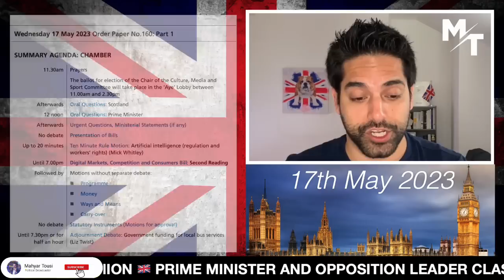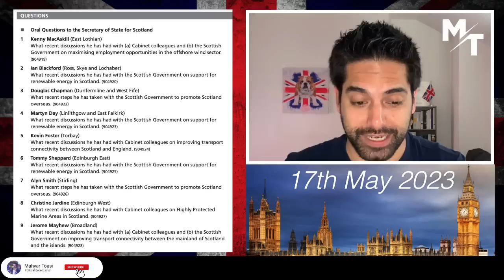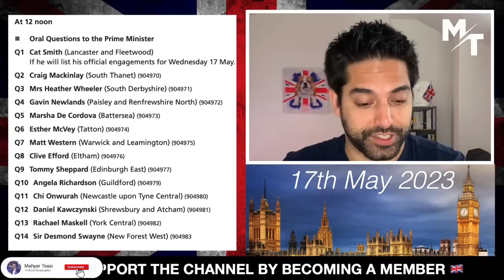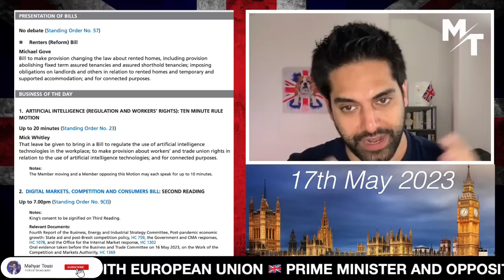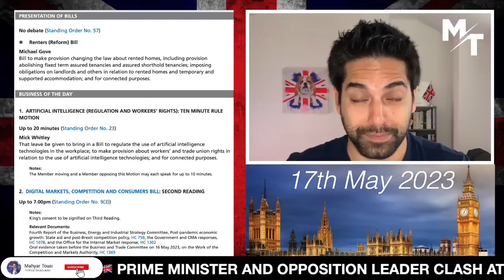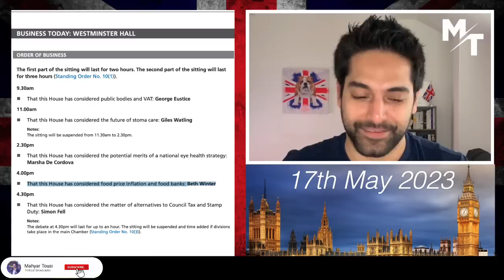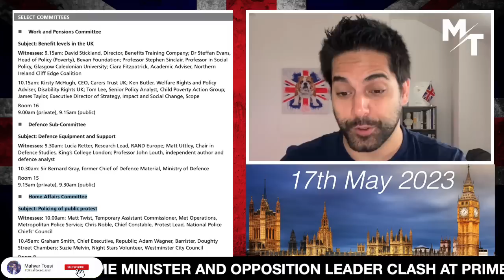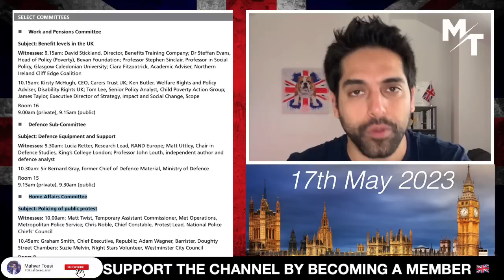Artificial Intelligence THREAT In UK Parliament